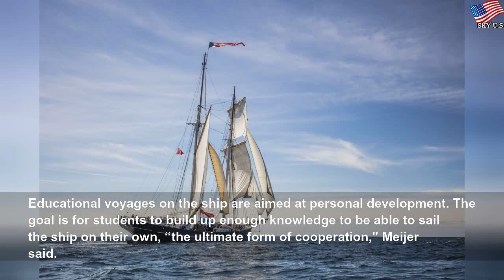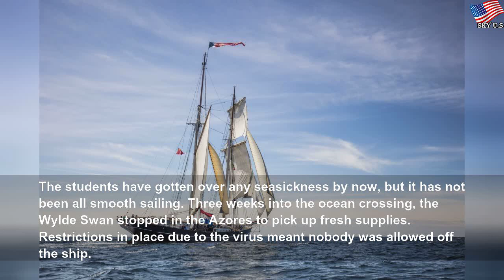Schooner is school for Dutch teens sailing home due to virus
Schooner is school for Dutch teens sailing home due to virus | Ирина Елисеева
AMSTERDAM (AP) — The sailing trip that 25 Dutch high school students embarked on last month was supposed to end in Cuba, where they would trade a tall ship for a plane flight back to the Netherlands. The coronavirus pandemic forced a change in plans. Now, the students, ages 14-17, are taking the long way home -- crossing the Atlantic Ocean in a 60-meter (200-foot) schooner called the Wylde Swan under the watchful eyes of 12 experienced sailors...